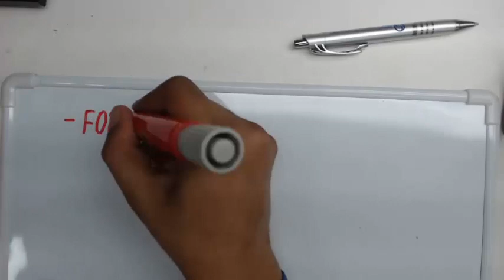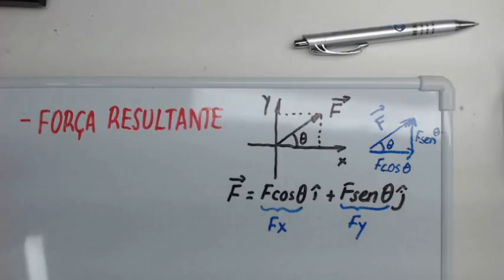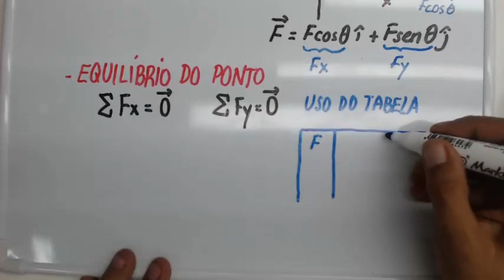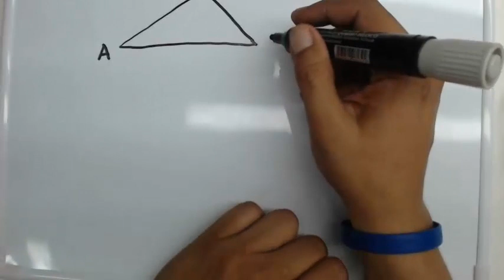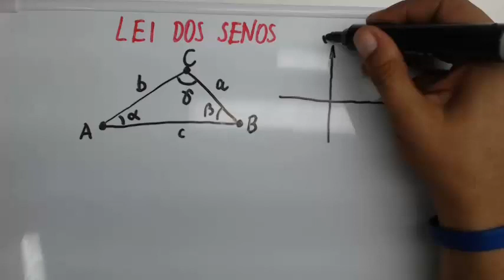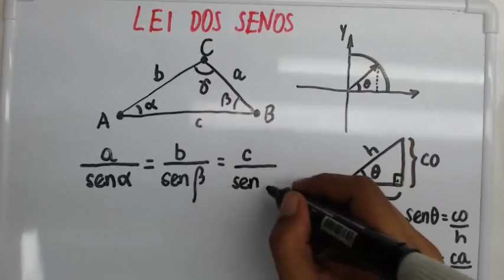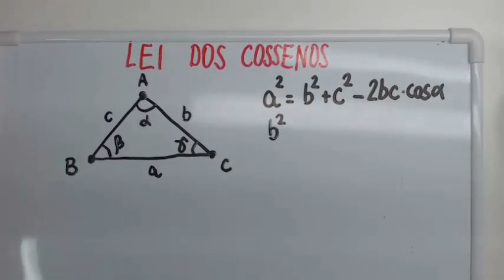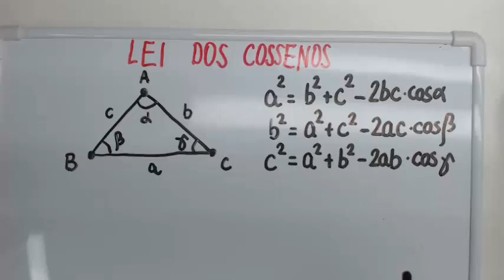Mecânica Geral Como usar lei dos senos e lei dos cossenos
Neste vídeo é apresentada uma revisão “monstro” sobre como decompor forças, como utilizar a lei dos senos e a lei dos cossenos para a resolução de problemas de física, mecânica geral, resistência dos materiais. Um vídeo para quem tem muita dúvida nos conceitos de trigonometria, teorema de Pitágoras. Apresento várias dicas para a resolução dos exercícios